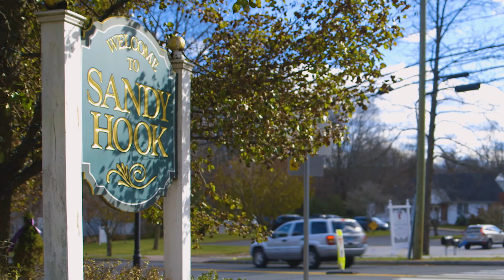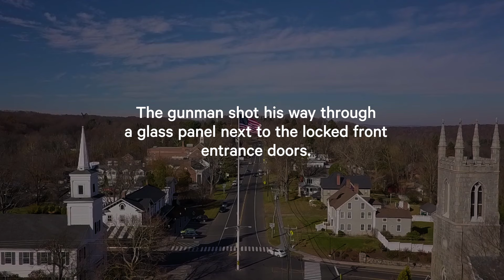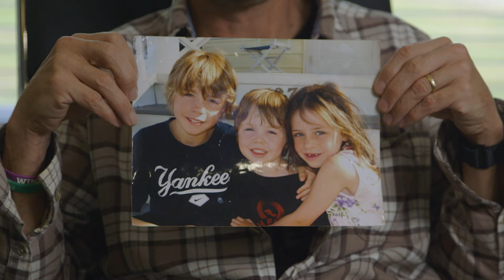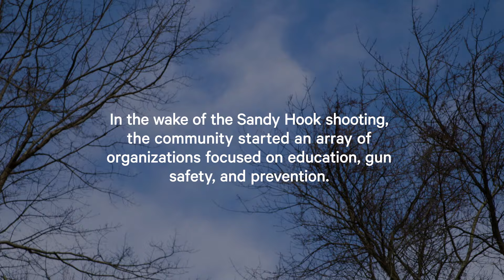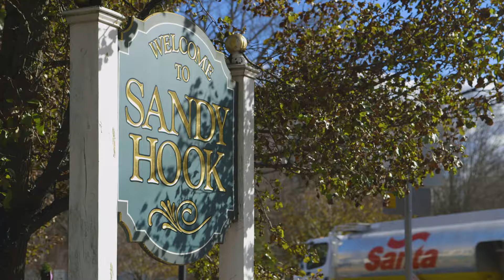Sandy Hook: Five Years Later | NowThis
Five years since the tragic shooting at Sandy Hook Elementary, the Newtown community still continues to heal and advocate for gun safety.

It's been over 5 years since the Sandy Hook elementary school shooting. Looking at Sandy Hook five years later, we see how what happened at sandy hook in Newtown, CT, affected so many lives and the discourse in our country. The Sandy Hook shooting, that december 14 2012 school shooting, was an unimaginable tragedy. Advocates have called for more gun safety and gun violence prevention in the years since. Moms Demand Action and Everytown for gun safety have been leading the way to stop mass shootings and more deaths.